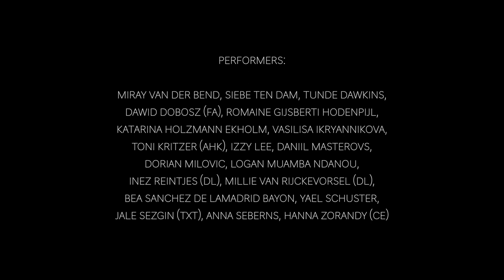----- SEASHORE ----- Stedelijk Museum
The Stedelijk Museum hosted this year the exhibition UNCUT by students from the Rietveld Academie. The theme of UNCUT this year was "ocean" and as part of the exhibition, this film is a documentation of the performance that took place there during all days of the show, relating the idea behind the movements of water, the power and connectivity of it, being interpreted by human beings.

It was an amazing experience to be part of the documentation of this incredible performance, together with Yana Khazanovich.